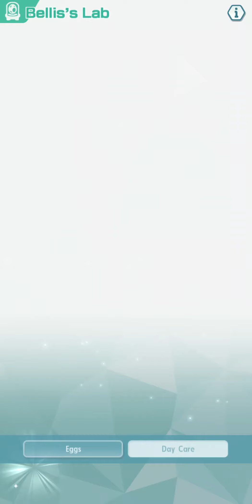Pokémon Masters EX - Shiny Charmander Evolves!